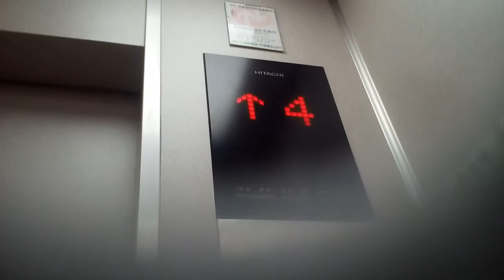日立エレベーター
徳島市付近某ビルにあります。更新前は中期ビルエースでした。機種は第3世代アーバンエースです。
メーカー:日立
設置年:1970年代
リニューアル年:2005年
定員:9名
積載:600kg
キャンセル機能:あり
アナウンス:なし
戸閉ブザー:なし
到着ベル音:なし
ボタン確認音:なし
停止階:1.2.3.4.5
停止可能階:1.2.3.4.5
管理会社:SECエレベーター
撮影:NEC LAVIETabE PC-TE508BA (2020年9月20日撮影)